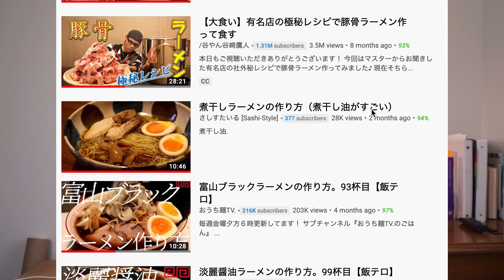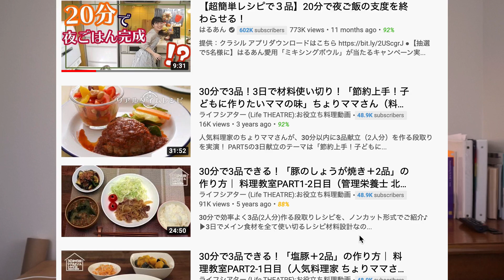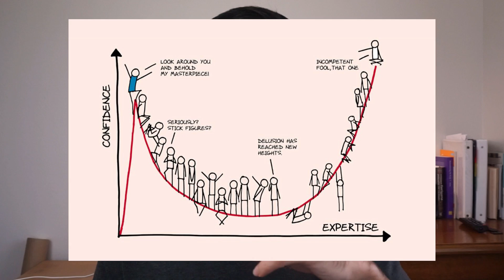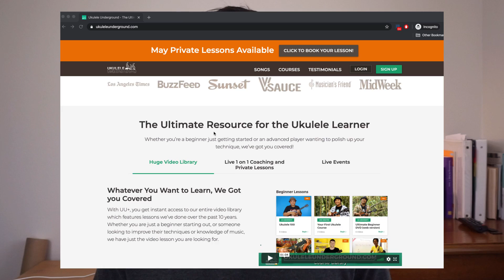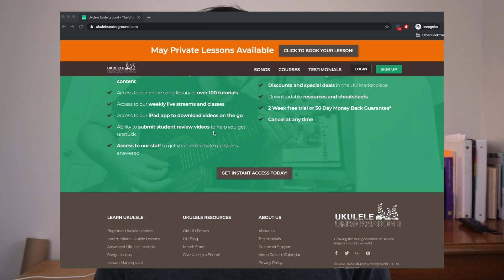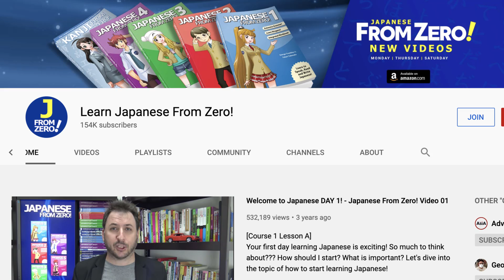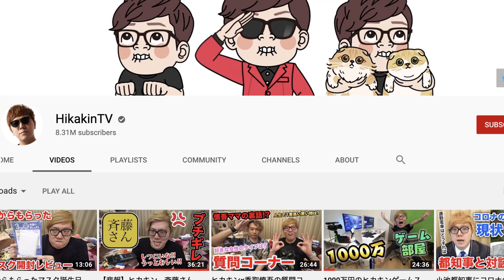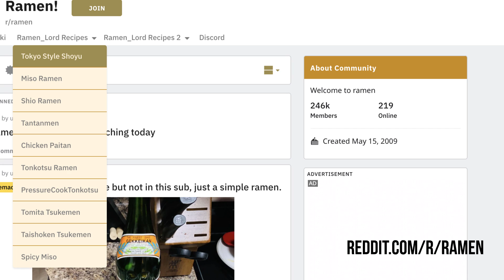My first bowl of ramen? How did I learn Japanese? and more! Q&A Video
No ramen making this week. Just wanted to say thank you to you all. If you have any other questions, feel free to jump into the discord to ask them